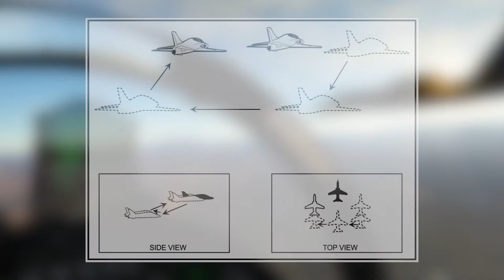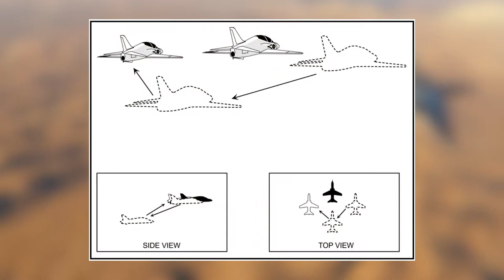DCS World - ACM & Formation - Crossunders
This series demonstrates ACM & Formation Training tutorials for DCS World.  The techniques demonstrated here are not verbatim and have been adjusted to be more generic for DCS World.   Just think of it as “The Armchair Pilots Generalization of ACM and Formation Training”.

Please keep in mind that these opinions on tactics are my own, and not me telling you how to play. If you learn from this great, if you do something else, that's cool with me too. Just trying to provide some guidance and advice for those that want it. Your constructive feedback is always welcome, please leave it below.

If you have any questions or suggestions for future content please let me know below.